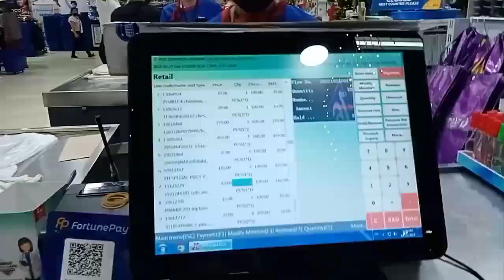Dinner & Dv mall ❤️